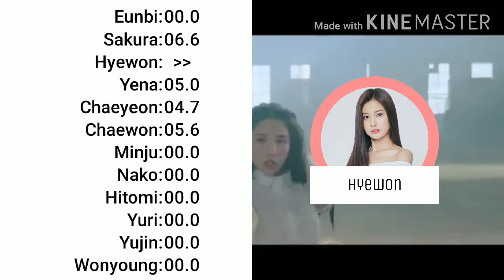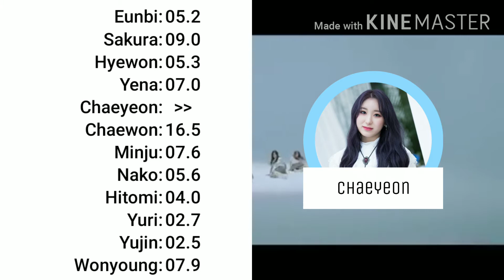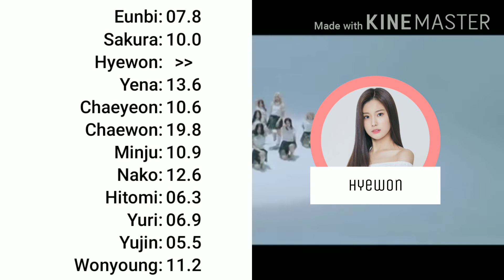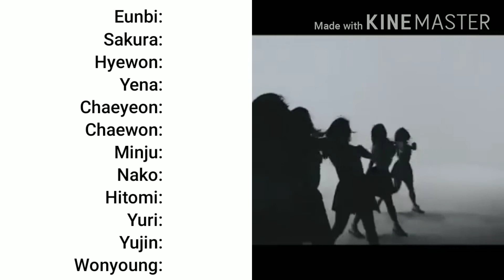HOW WOULD IZ*ONE SING FAVORITE (LOONA) - LINE DISTRIBUTION